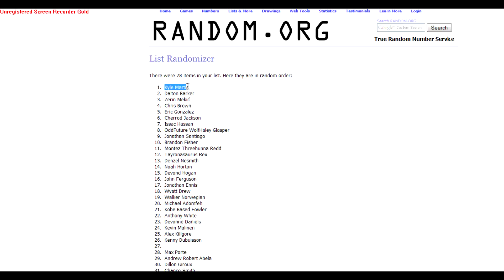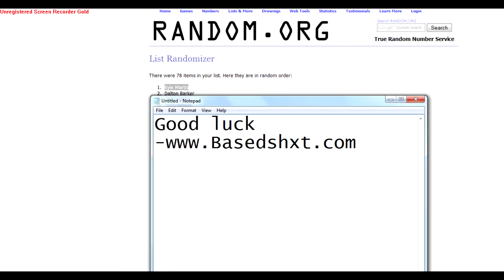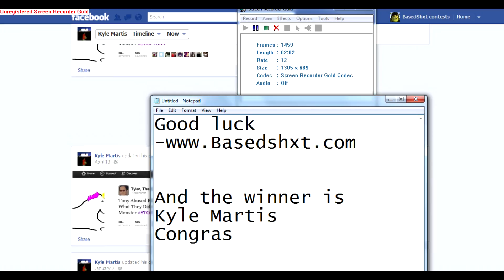Basedshxt Contest Winner [Vintage Snapback giveaway/contest]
For more